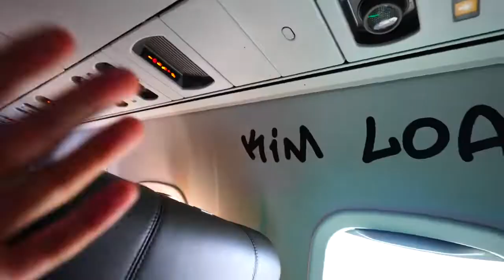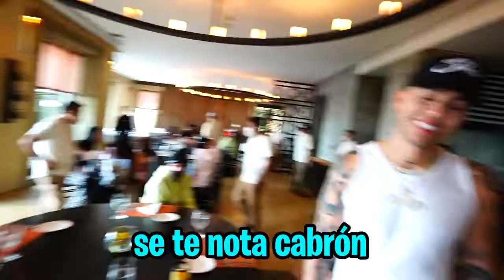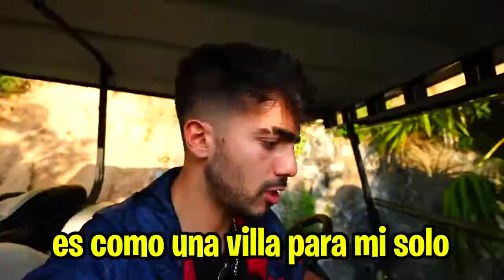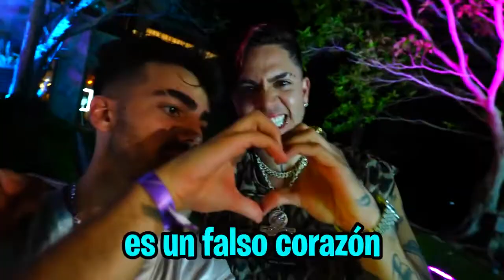KIMBERLY LOAIZA ME INVITO A SU FIESTA PRIVADA! 😱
hola amigos! en este video kim me invito a su fiesta en Acapulco, por el lanzamiento de su nueva canción "MEJOR SOLA", quedé impresionado con la producción del show, increíble! felicidades kim!

Fede